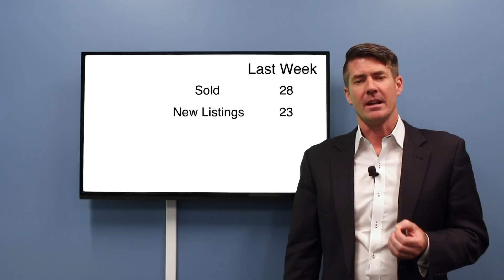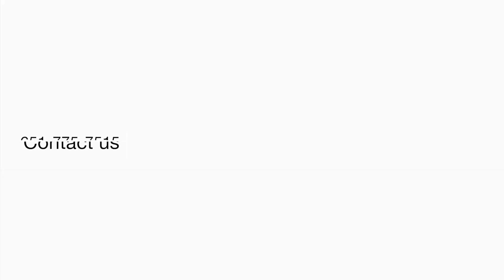Woodbury Weekly Update: November 6th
Anewrealestategroup.com